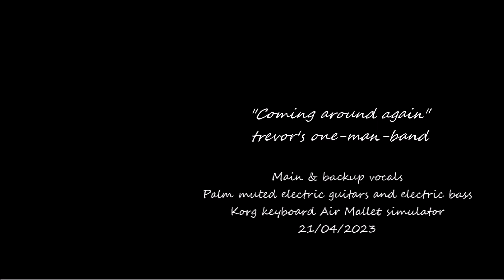Coming around again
Cover version of a song from Carly Simon